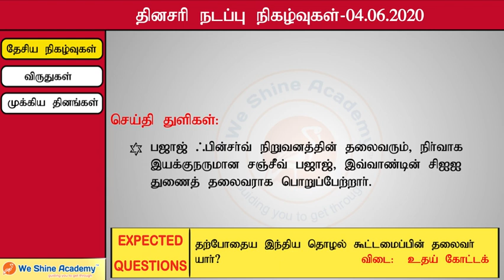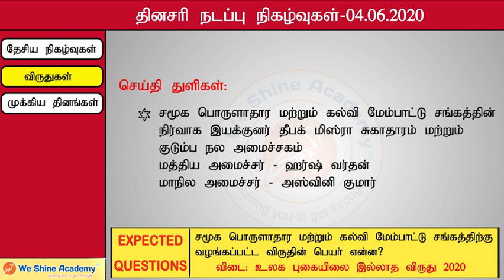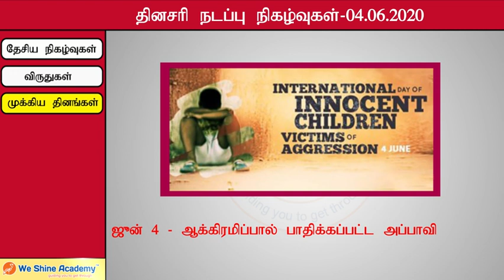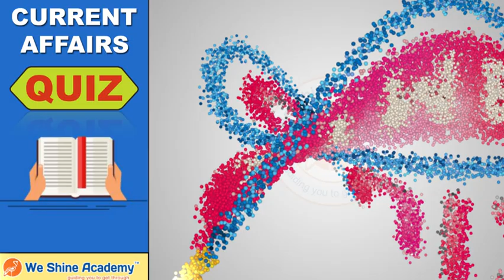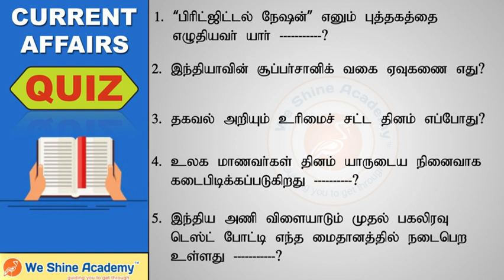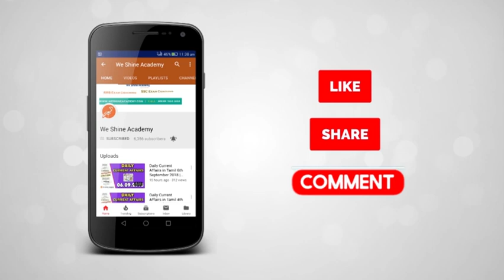Daily Current Affairs in Tamil 04th June 2020 | TNPSC, RRB, SSC | We Shine Academy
We Shine Academy Watch Daily Current Affairs in 04th June 2020 , from the Experts of Best TNPSC Coaching Centre in Chennai.

notification/

Category